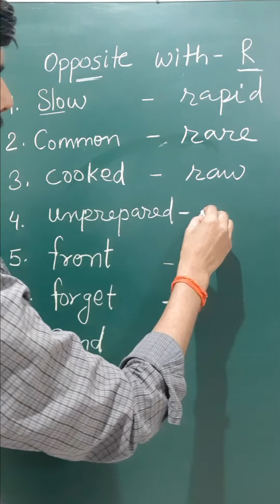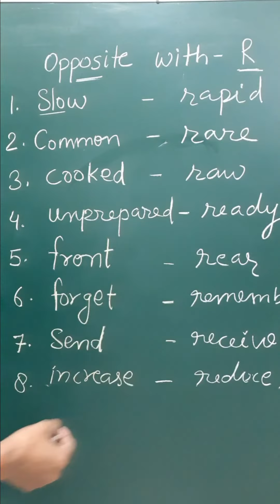Opposite with - R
Opposite with letter R
english point
kaushal sir